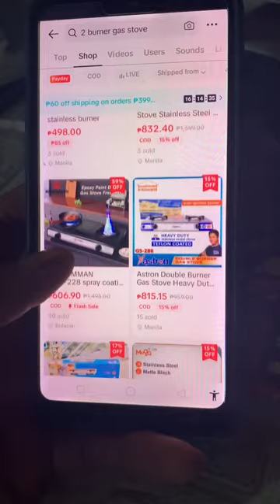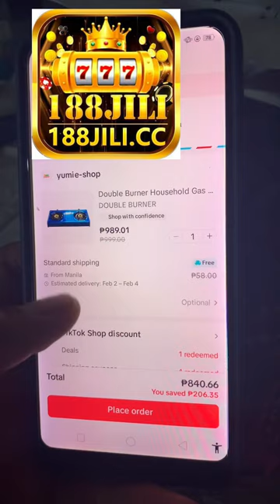KALAN LANG SANA NAKA JACKPOT PA😁😁